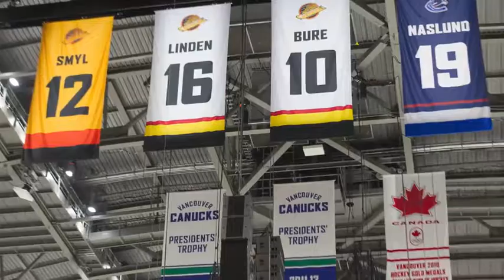Top 5 Captains In Vancouver Canucks History | The Province